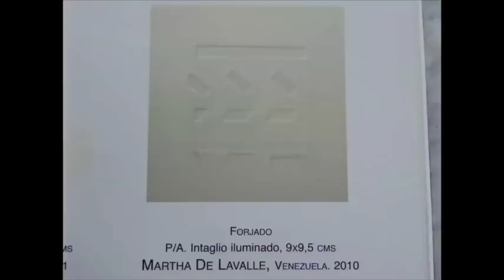El calor que se y el color que se siente (El arte de Martha De Lavalle Restrepo)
Mini documental sobre la historia y arte de Martha De Lavalle Restrepo.

Dirigido y Editado por Moises Fermin.